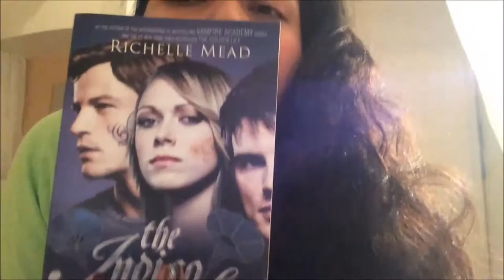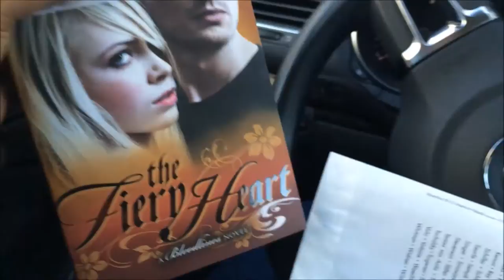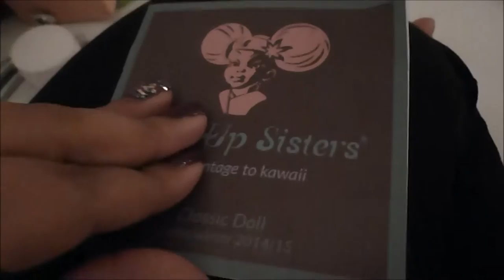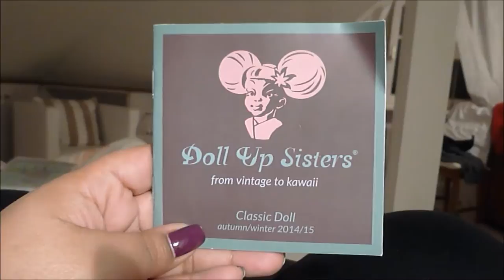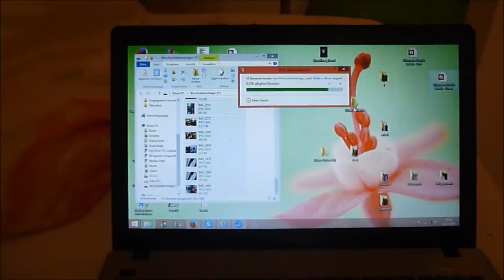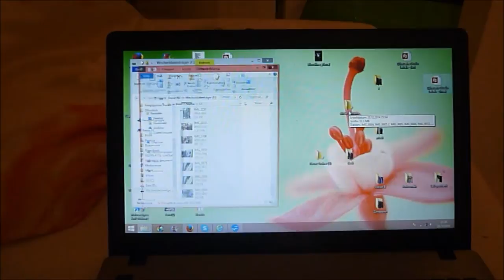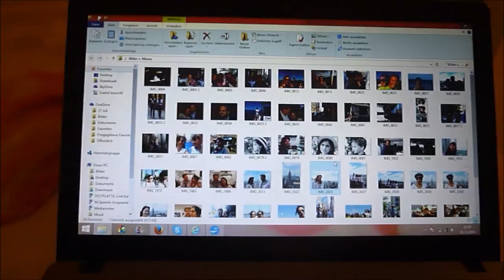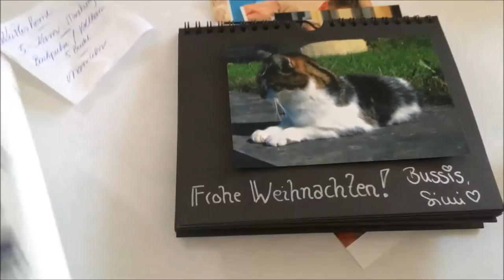Christmas Vlog // Follow me Home Part 1